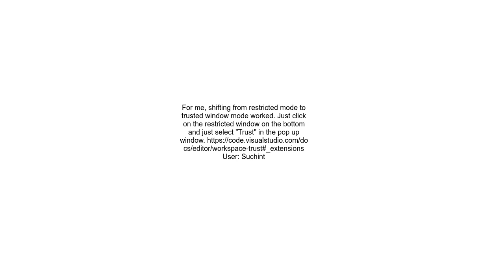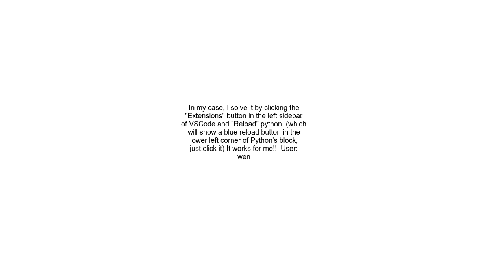Python select interpreter not found VS Code